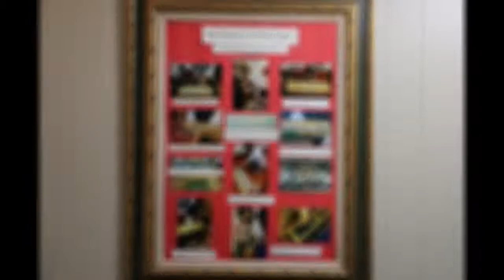The Old Rugged Cross and my Pump Organ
Sheila Plays 1910 Pump Organ